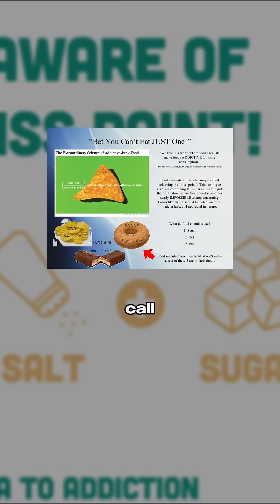FAST FOOD’S DARK SECRET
Why Fast Food is Scientifically Addictive | The Bliss Point Explained

Ever wondered why fast food tastes so irresistible? It’s not just in your head. Fast food companies are deliberately engineering foods to hijack your brain’s reward system. They design their products to hit the “bliss point,” the perfect combination of sugar, salt, and fat that triggers dopamine and opioid release—the same chemicals your brain associates with addictive drugs.

In this video, we break down:

How fast food engineers every texture, sound, and flavor to manipulate your sensory experience

Why these foods give you a quick flavor burst but never leave you satisfied

The brain’s response when you try to quit, and why you rationalize eating more

How the bliss point drives overconsumption and cravings

Why fast food isn’t just food anymore—it’s engineered addiction

FAQs Covered in This Video:

What is the bliss point? The exact ratio of sugar, salt, and fat that triggers maximum pleasure in your brain.

Why can’t I stop eating fast food? Engineered foods hijack your reward system, making your brain crave more even when full.

Is fast food really worse than other processed foods? Fast food is often designed with multiple sensory triggers, increasing its addictive potential.

Can I retrain my brain to stop craving it? Yes, with strategies like mindful eating, avoiding processed foods, and balancing nutrients in natural foods.

Tips to Overcome Fast Food Addiction:

Swap engineered foods for whole foods with natural flavors

Stay mindful of dopamine-driven cravings

Limit exposure to processed snacks in your environment

Use nutrition education to understand food psychology

Gradually retrain your brain to find satisfaction in natural meals

By the end of this video, you’ll understand the science behind fast food addiction and why it’s more than just “tasty.” You’ll learn how your brain is being manipulated and how to take back control over your eating habits.